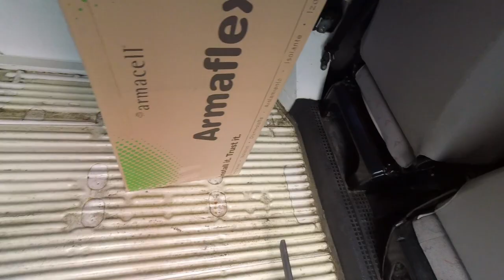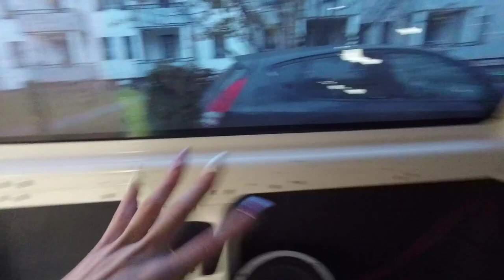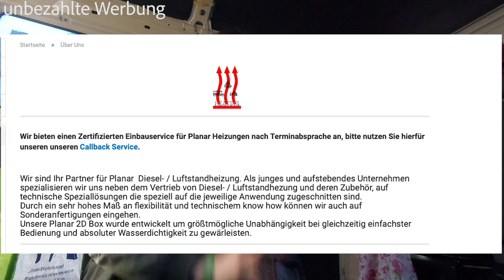VW T4 Ausbau 2.0 | Dämmung | actiondreamteam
Wie angekündigt, geht es jetzt mit unserem Ausbau weiter. Wir haben zuerst begonnen die alten Verkleidungen abzumachen, darunter zu putzen und zu dämmen. Lasst euch inspirieren!